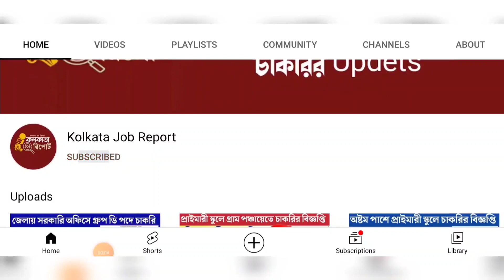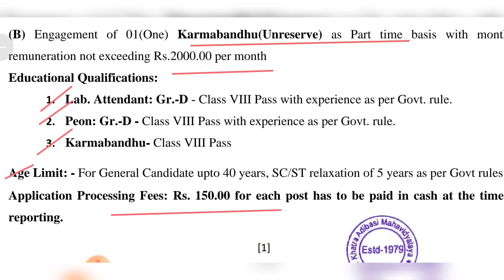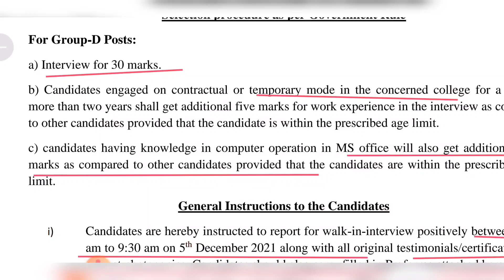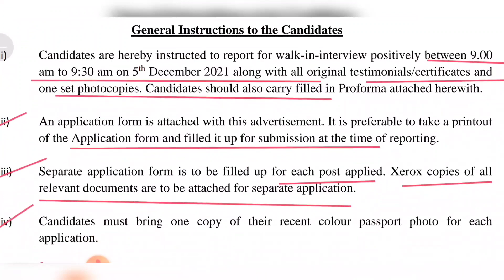পশ্চিমবঙ্গে সরকারি দপ্তরে ক্লার্ক এবং গ্রুপ ড ও বিভিন্ন পদে চাকরির বিজ্ঞপ্তি | 8th Pass Group D Job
WB govt job news 2021
west bengal group d recruitment 2021
job west bengal govt job vacancy
8 pass job west bengal 2020
jobs in Kolkata 2021,wb health recruitment 2021
new job vacancy
district co-ordinator
west bengal health jobs
wb group d recruitment 2021
block surveyor
latest job news
deo jobs
job online registration form
wb govt jobs
deo recruitment
block co-ordinator
8th pass job 2020
100 days job
job fair
gram rojgar sahayak wb
bdo office
data entry operator recruitment
co-ordinator recruitment 2021
100 days work
8 pass job west bengal 2020
Kolkata Corporation Job Vacancy 2021
D Requirement 2021
West Bengal Group C
WB Government Latest Jobs In October 2021
west bengal group d vacancy
west bengal group d new vacancy 2021
8th pass group d recruitment 2021
west bengal group d recruitment 8th pass
8th pass government jobs
West bengal all job news November 2021
new government job vacancy 2021 west bengal